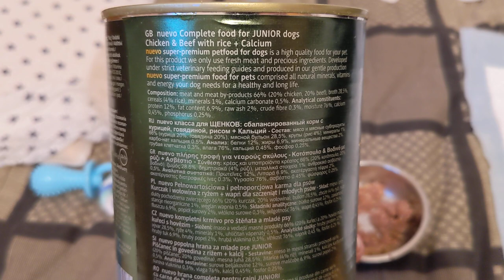Nuevo Dog Junior - корм для щенков с говядиной,курицей и кальцием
Влажный корм ориентирован на то, чтобы обеспечить растущий организм Вашего щенка всеми необходимыми веществами. В составе нежнейшие кусочки курицы и говядины с рисом и в бульоне. Правильно сбалансированный рецепт корма способствует укреплению иммунитета Вашего маленького питомца, а также наполняет энергией и необходимыми минералами и витаминами для развития.